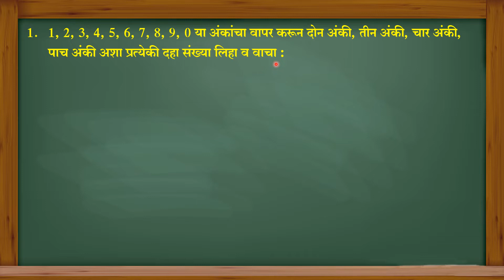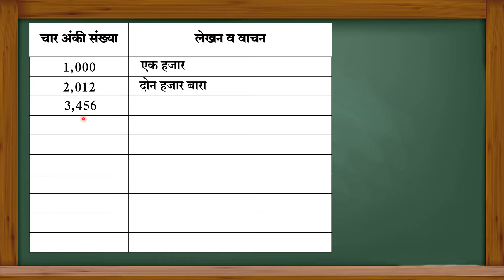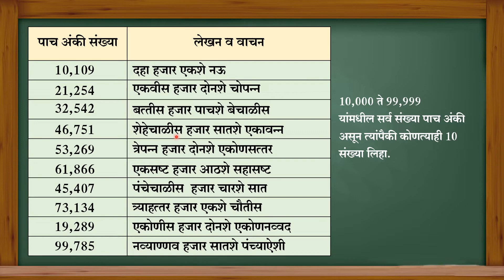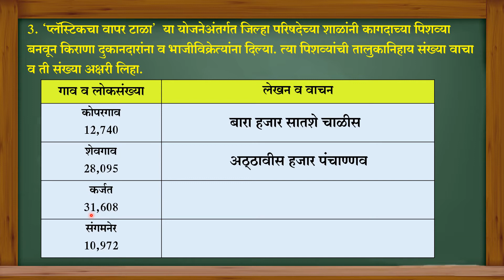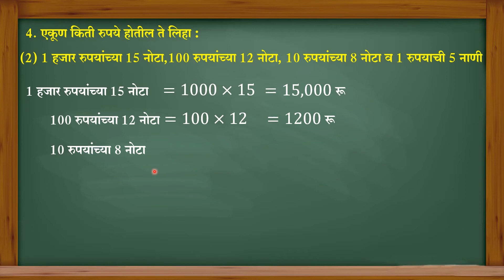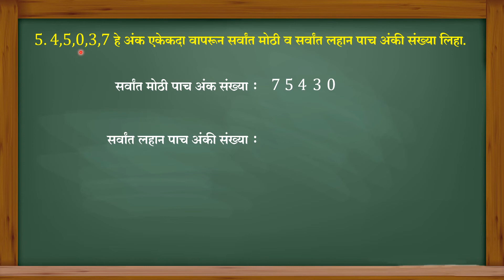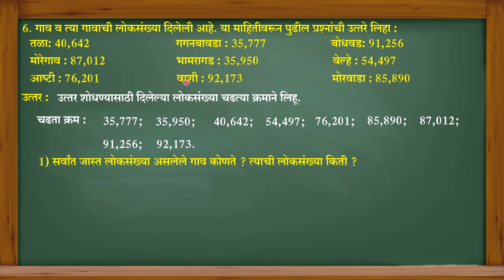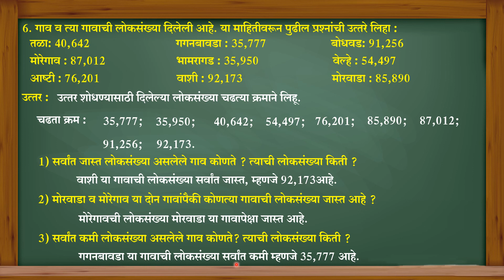Std 5 Sankhyadnyan Udaharansangrah 2 उदाहरणसंग्रह 2 इयत्ता पाचवी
या व्हिडिओमध्ये आपल्याला इयत्ता पाचवी गणित विषयातील  या घटकातील उदाहरण संग्रह 1 सोडवलेला पाहायला मिळेल.